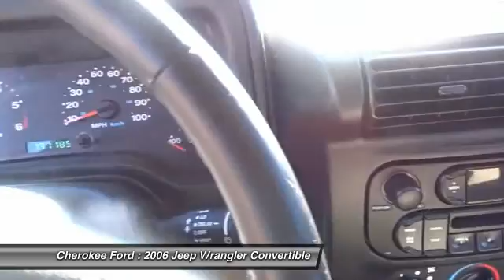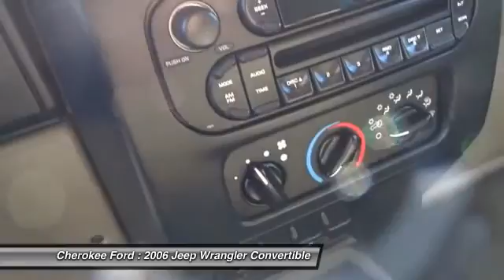2006 Jeep Wrangler 20445A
2006 JEEP WRANGLER Woodstock, GA
Stock# 20445A

Cherokee Ford
195 Woodstock Parkway

4 Speakers, AM/FM Compact Disc w/Changer Control, AM/FM radio, CD player, Cloth High-Back Bucket Seats, Driver door bin, Dual front impact airbags, Fixed Long Mask Antenna, Front anti-roll bar, Front Bucket Seats, Front Center Armrest, Integrated roll-over protection, Tachometer, Tilt steering wheel, and Voltmeter.

Be the talk of the town when you roll down the street in this superb 2006 Jeep Wrangler. New Car Test Drive called it  ...a classic symbol of summer cruising and off-road rambling. The Wrangler is the icon of the Jeep brand...  You, out enjoying this terrific Jeep Wrangler, would be so much better than it sitting here proving nothing on our lot. It's ready, each time and every time. Come let it show you!